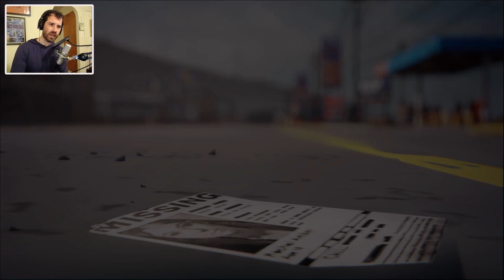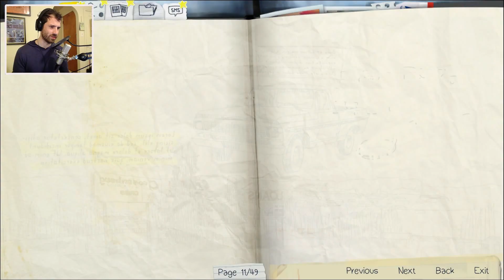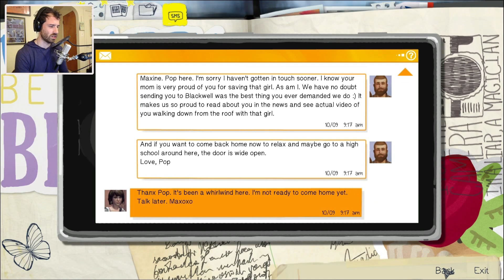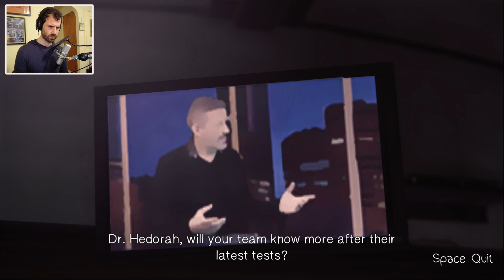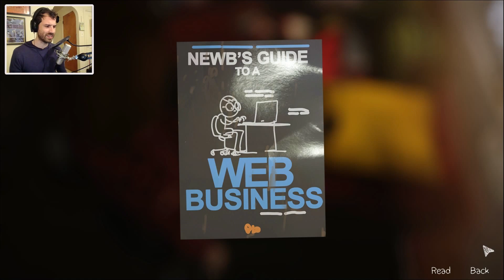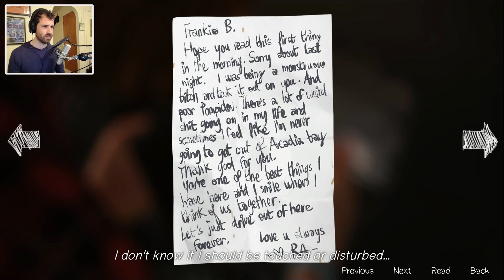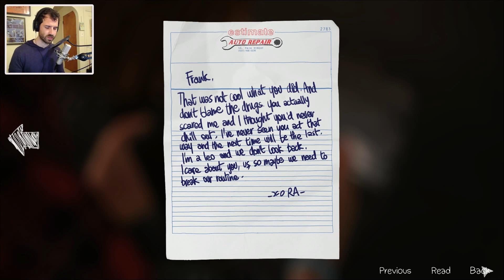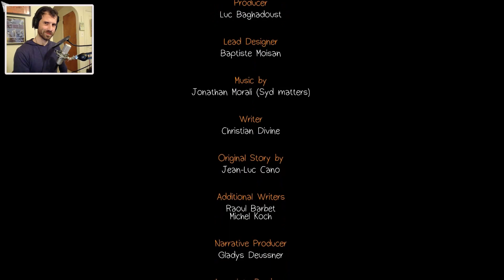Life Is Strange [Ep. 12] - Chloe Versus the World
Apparently everyone & everything in the world is out to get Chloe. In other news: I CAN TRAVEL WAAAAY BACK IN TIME AND SAVE CHLOE'S DAD. And Then things get sad.

I Have a Twitter Thing!